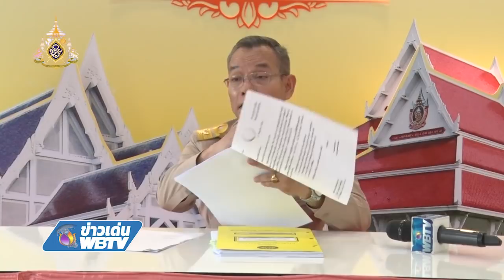ข่าวเด่น WBTV การประชุมมหาเถรสมาคมครั้งที่12/2562